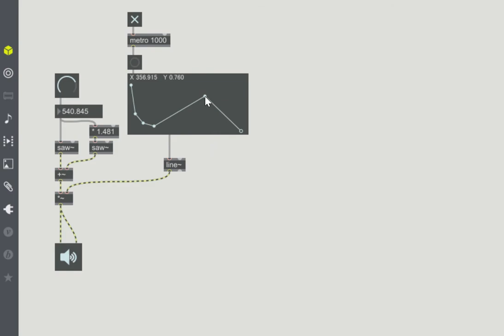cowbell like 808/maxmsp/fendoap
カウベルの音を作ってみました。

Cowbell like 808